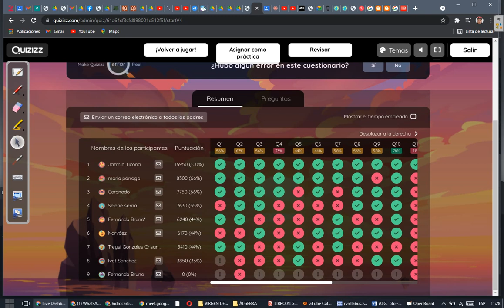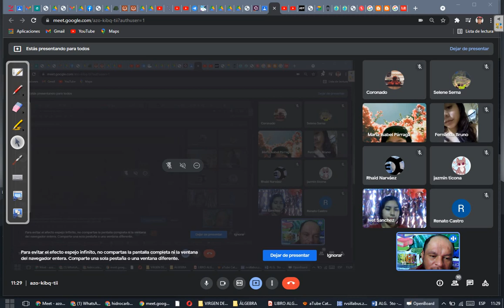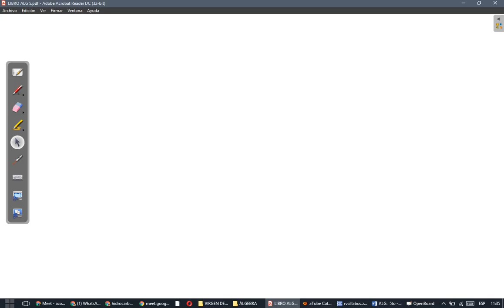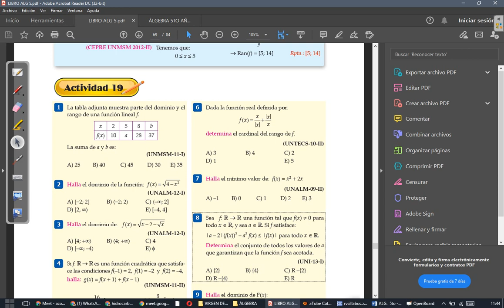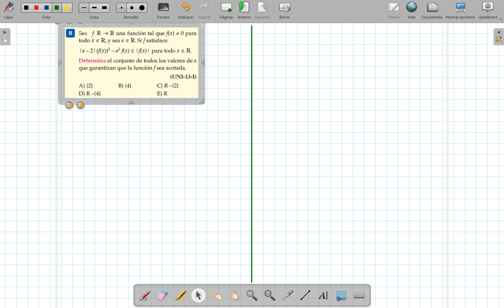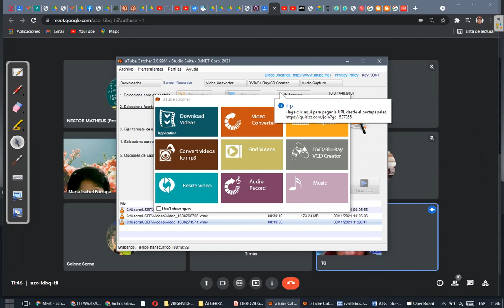CLASE 35 DE ÁLGEBRA 5TO (PARTE 1)